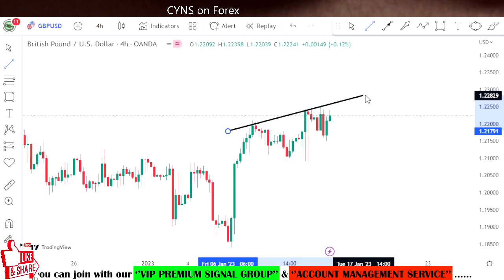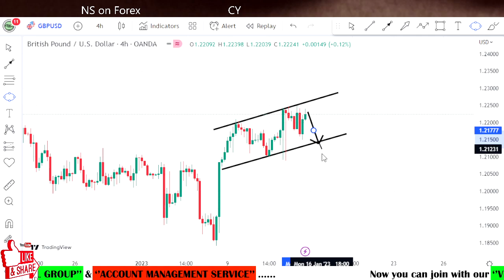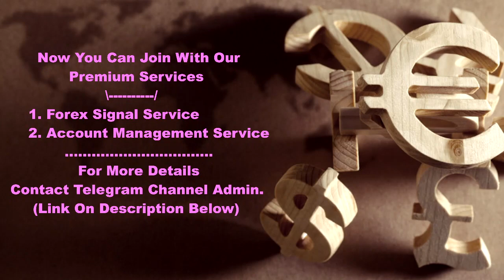GBPUSD Weekly Forex Analysis & Trading Idea for 16 - 20 January 2023 by CYNS on Forex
Hello Traders,
⭕ In this video includes - ( GBPUSD Weekly Forex Market Update for 16 January 2022 )